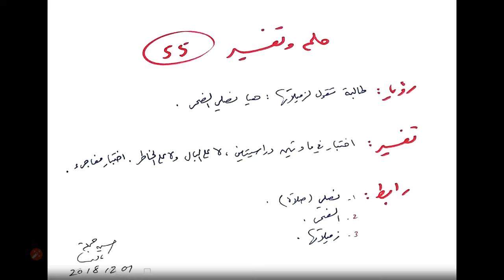حلم و تفسير (055) منام طالبة هيا نصلى الضحى (روابط تفسير الأحلام - حسين جمعة)